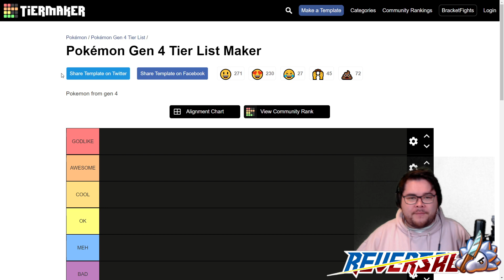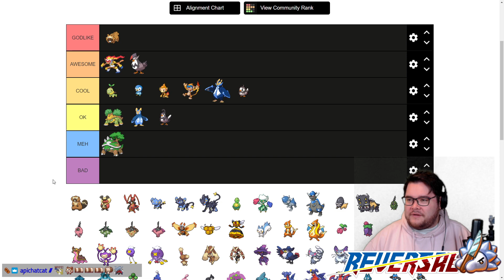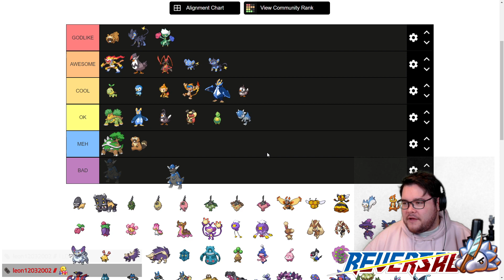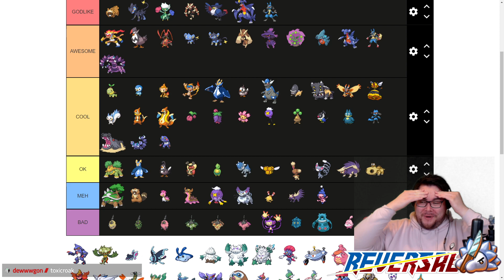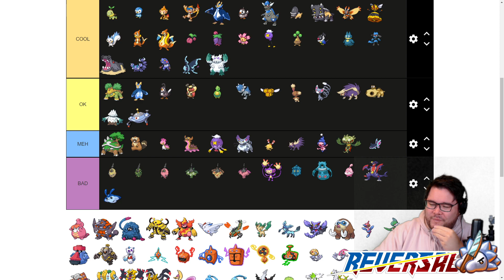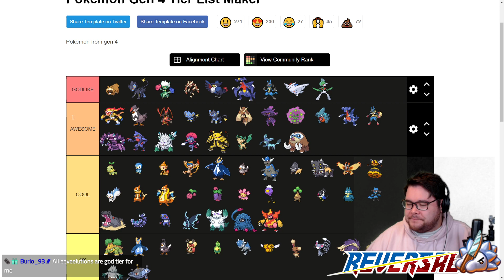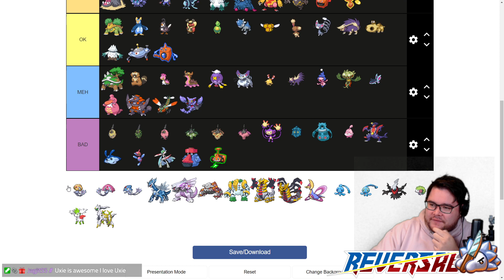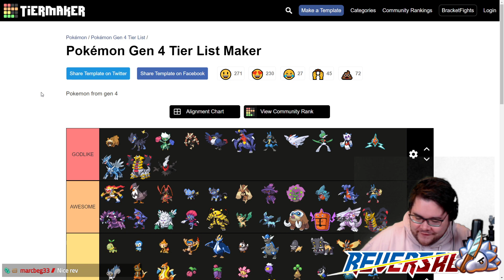All Gen 4 Pokémon Tier List! + MEGA Pokémon!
All Gen 4 Pokémon Tier List featuring all Sinnoh Pokémon from Pokémon Brilliant Diamond, Pokémon Shining Pearl, Pokémon Platinum, Pokémon Emerald & All Gen 4 Mega Pokémon!